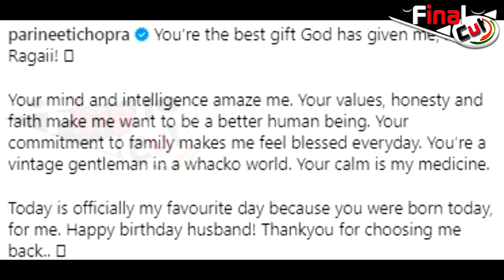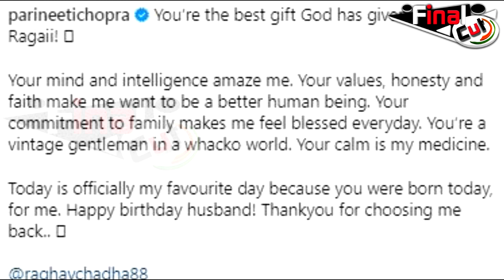BiggBoss17: Parineeti को नहीं पड़ता Mannara से फर्क, विदेश में मना रही पति का जन्मदिन...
BiggBoss17: Parineeti को नहीं पड़ता Manara से फर्क, विदेश में मना रही पति का जन्मदिन...